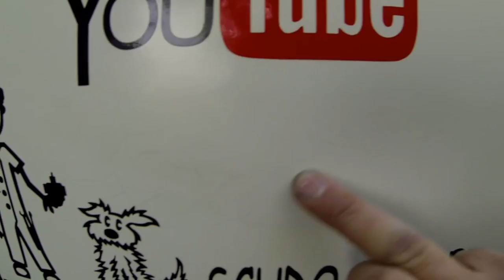#255 Update Vlog and Sammy has some new Bits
#255 Update Vlog and No time